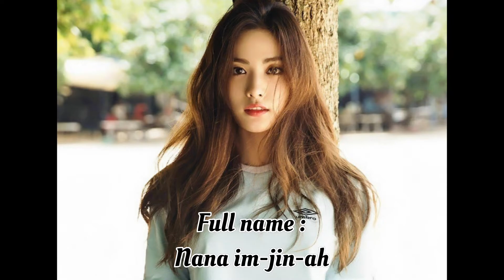Top 10 Beautiful Woman in the World 2022 | Cute Girls In the World | Hottest Girls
Hi Viewers Here I am In this video we are gonna show you about

01. Hande Erçel
02. Nana im-jin-ah
03. Kristen Stewart
04. Deepika Padukone
05. Amber Heard
06. Katherine Langford
07. Selena Gomez
08. Taylor Swift
09. Emma Watson
10. Alexandra Daddario

Queries Solved

• Beautiful Girls
• Top Hottest Girls
• Top Cute girls
• Top 10 Beautiful Girls
• World Beautiful Girls

Watching Next

__________/SOCIAL LINKS\________